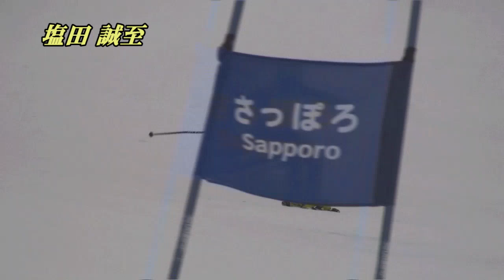2012全日本選手権（学園札幌男子GS）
テイネで開催された第90回全日本スキー選手権大会
学園札幌高校スキー部男子のＯＢ＆現役のＧＳ

湯浅直樹・水口達史・本間義崇・須川直樹・円山一希・本間悠資・塩田誠至・羽田聡志・武田大輝・大戸崇道・本間聡